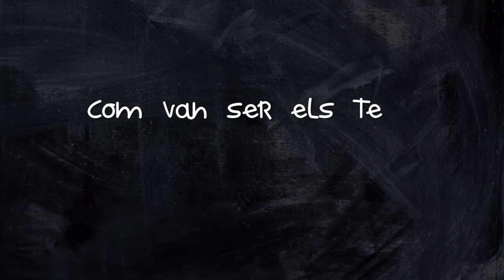Lluïsa Font Gómez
Lluïsa Font Gómez. 41 anys a l'empresa. Actualment és infermera de gestió i sempre ha desenvolupat la seva professió a l'Hospital, on ha treballat en diferents unitats.